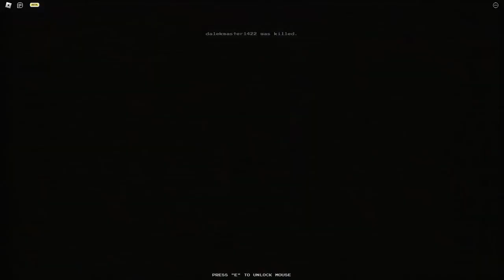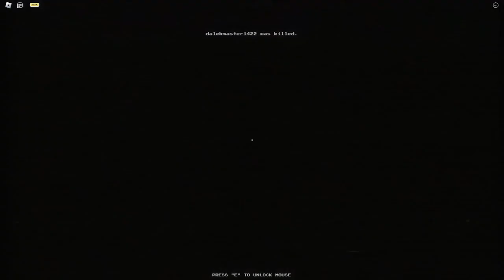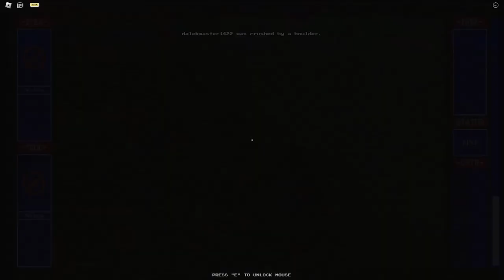Please Leave Me Alone Norman | Murder Mine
Welcome to a puppet combo style roblox horror game where we are sent to investigate a Mine that we lost contact with.